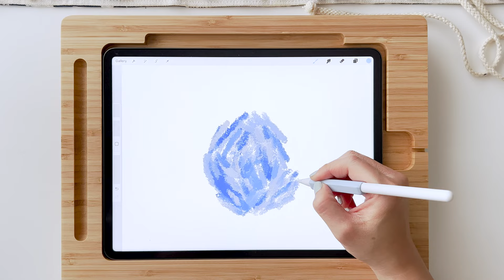Procreate Brush Demo | Procreate Brush Oil Pastel Brushes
Got questions? Book an 1:1 coaching all with Esther now ✎

Discover a world of vibrant and expressive digital art with our Oil Pastel Procreate iPad Brush Set. Unleash your creativity and bring the rich textures and vibrant colors of oil pastels to your digital canvas.

Our meticulously crafted brush set is designed to replicate the unique characteristics of traditional oil pastels, allowing you to create stunning artwork with Procreate on your iPad. Whether you're a seasoned artist or a beginner, these brushes will elevate your digital art to a whole new level.

Experience the versatility of our Oil Pastel Procreate iPad Brush Set. From soft and blendable strokes to bold and expressive marks, our brushes offer a wide range of options to capture the essence of oil pastels. Each brush is optimized for Procreate, ensuring smooth performance and precise control over your artwork.

Why choose our Oil Pastel Procreate iPad Brush Set?

Authentic oil pastel effects: Our brushes accurately simulate the texture, opacity, and blending capabilities of traditional oil pastels, bringing depth and richness to your digital art.
Versatile options: Explore a variety of brush styles, including different pastel densities, blending tools, and texture effects, unlocking endless creative possibilities.
Seamless integration: Our brushes are specifically designed for Procreate on the iPad, ensuring compatibility and easy installation.
User-friendly experience: Whether you're a beginner or an experienced artist, our brush set is intuitive and easy to use, making it accessible to artists of all skill levels.
Professional-grade results: Achieve stunning artwork with vibrant colors and expressive marks, rivaling the beauty of traditional oil pastel techniques.
Ignite your imagination and dive into the world of digital oil pastel art with our Oil Pastel Procreate iPad Brush Set.

Esther is a licensed Illustrator and designer. She is also a Top Teacher on Skillshare.com where she shares her creative process using some of the most popular programs like Adobe Illustrator and Procreate on iPad. Her work has been featured in multiple product categories and magazines. ✎